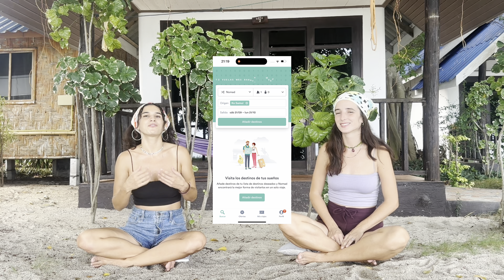Our impression about the Philippines, Cambodia, Vietnam and Thailand🤔🌴✈️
After spending a month travelling through Southeast Asia as our World Travel Hackers, Violeta and Carmen are back to tell you all about their experience😍 They visited the most beautiful island in the world, fell in love with one country while creating unforgettable memories in another one only a few days later! Let's check what is their impression about the Philippines, Cambodia, Vietnam and Thailand🤔🌴✈️
They’re in for some strategic planning, fun challenges, and amazing destinations — all part of this once-in-a-lifetime summer job.

🟢 On Kiwi.com, you can find cheaper flight tickets that airlines don’t want you to see…

✅ search for your next trip 🔎
✅ and get the cheapest flight tickets selected before your very eyes! ✈️

This is what makes Kiwi.com unique:

💸 How does Kiwi.com get you the cheapest flight tickets?

🌎 How can you get cheap flight tickets for multi-city trips?

📱 What more can you get from the Kiwi.com app?

Travel Planning | Budget friendly travels | Budget travel tips | World Travel Hackers | Kiwi.com | Cheap Flights